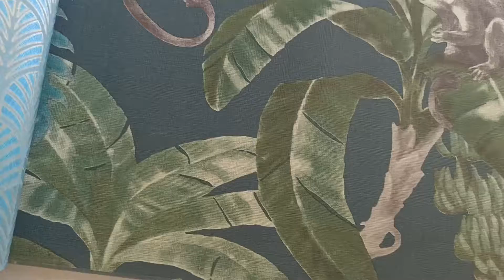Обои Grandeco Myriad MY2403 капуцины на пальме | видео обзор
Обои Grandeco Myriad MY2403:
► Купить, посмотреть фото, отзывы и характеристики:

✓ Бесплатная доставка
✓ Калькулятор обоев
✓ Виртуальная комната